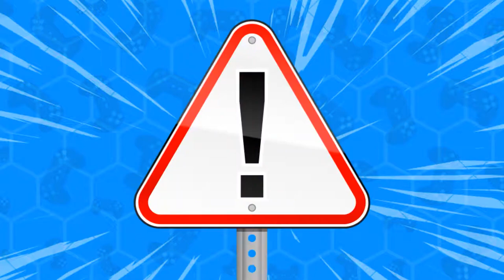A FARM SUPREMA DE DIAMANTES, 4 FERROS = 24 DIAMANTES / Nosso Mundinho 2 #24